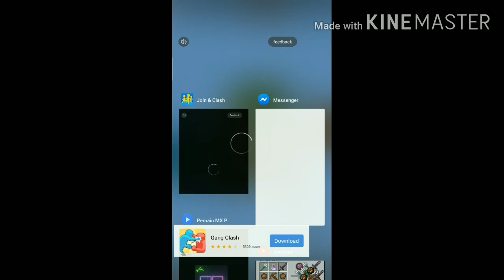Test intro baluuu dan main game nga jeles langsung errororororororo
Facebook noa silver craft

Instragram _70 youtuber/frostblast

Roblox name janman70